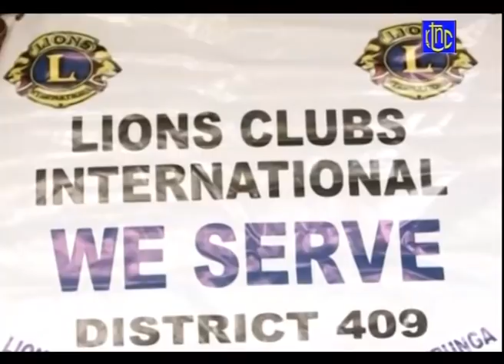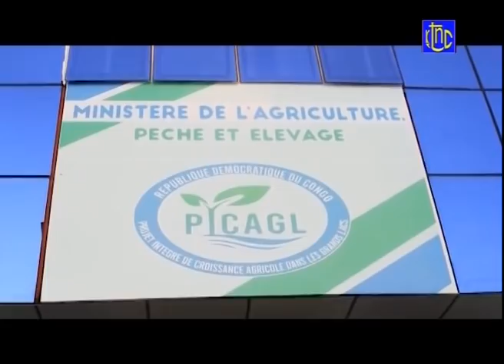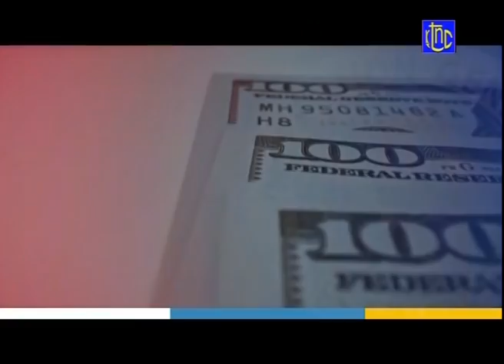🔴 RDC : SUIVEZ LE GRAND JOURNAL DE CE VENDREDI 28.06.2021 | RTNC EDITION 23 H00